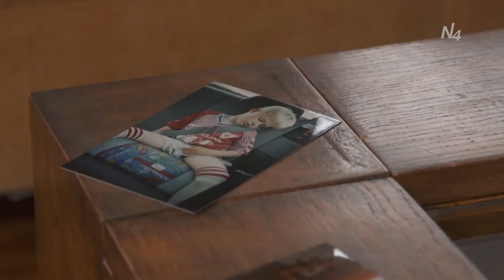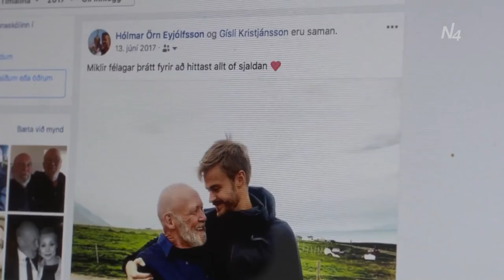Hólmar Örn Eyjólfsson